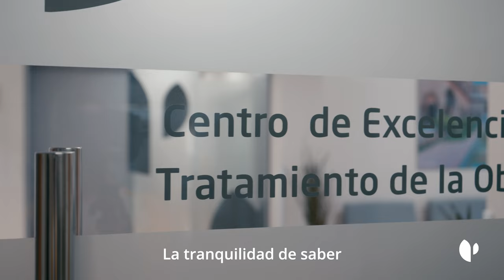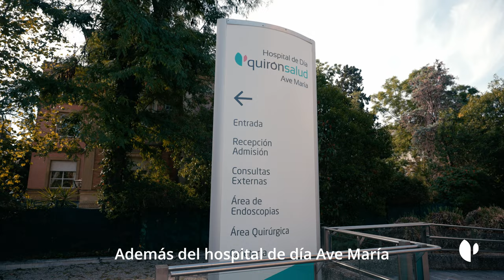Quirónsalud Sagrado Corazón, un hospital referente en Andalucía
El Hospital Quirónsalud Sagrado Corazón destaca por sus instalaciones, sus profesionales y la última tecnología para el tratamiento y diagnóstico de su enfermedad, como el robot quirúrgico Da Vinci, que le han llevado a ser referencia de la sanidad privada de Andalucía. Un compromiso por la salud en Sevilla que se completa con el Hospital Materno-Infantil Quirónsalud Sevilla y con una importante red de centros médicos.